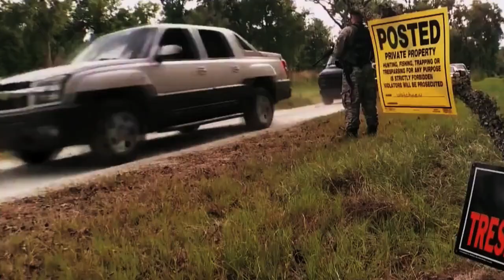Militia Undercover w/ Jack Richland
Follow Jack Richland former Marine and Survival Expert as he infiltrates one of America's oldest Militia's. Watch as he tries to build a super Militia to survive the apocalypse. It may be more than he bargained for.